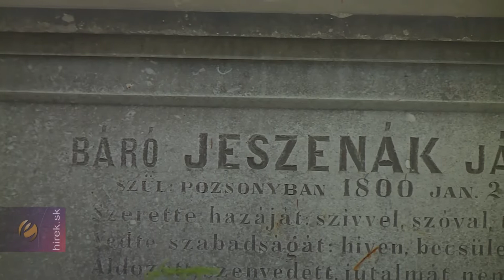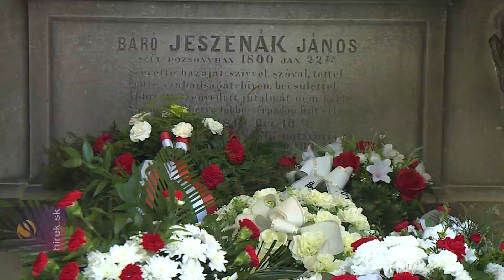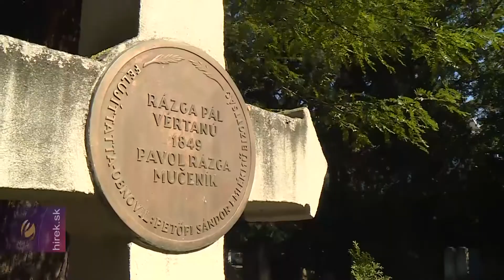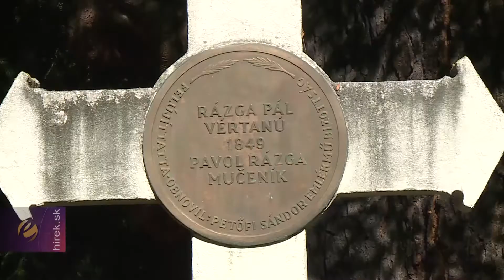Emlékezés Pozsonyban a nemzeti gyásznapon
Pozsony. A nemzeti gyásznapon, október 6-án Pozsonyban nemcsak az aradi tizenháromra emlékeztek, hanem a pozsonyi vértanúk előtt is fejet hajtottak. A Kecskekapu utcai evangélikus temetőben a Jeszenák család sírboltjánál azokról a hősökről emlékeztek meg, akik Pozsonyban születtek vagy a szabadságharc leverése után itt végezték ki őket. A Magyarországi Evangélikus Egyház országos felügyelője úgy fogalmazott: a pozsonyi vértanúk között sok volt az evangélikus, és talán báró Jeszenák János a legjobb példa arra, hogy az evangélikus mentalitás milyen módon válhat a haza szolgálatára.